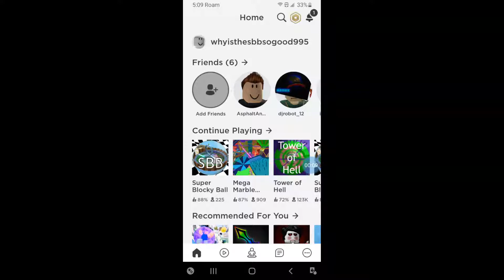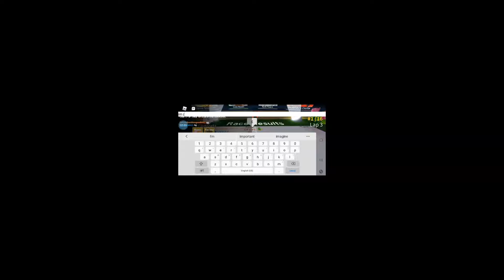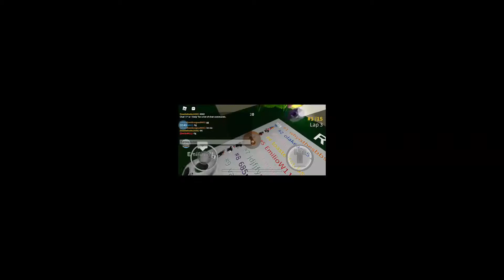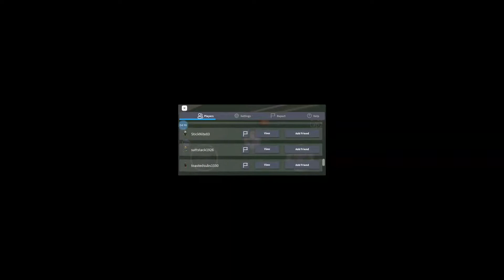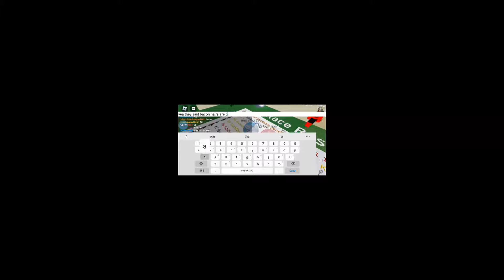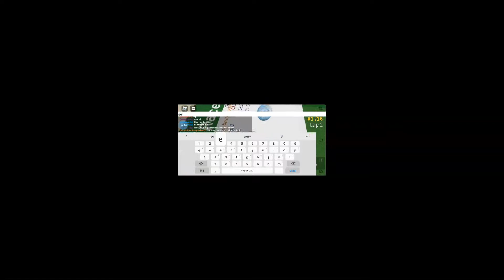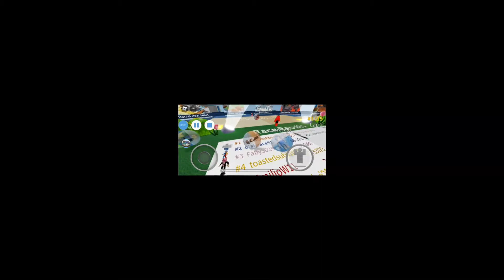sbb intro and outro